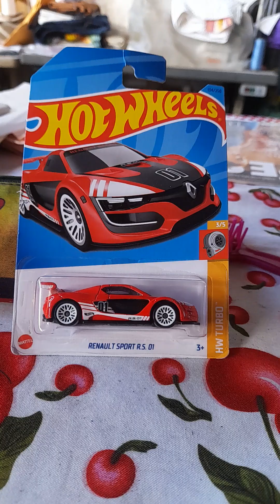meu novo carro hot wheels Renault sport RS 01